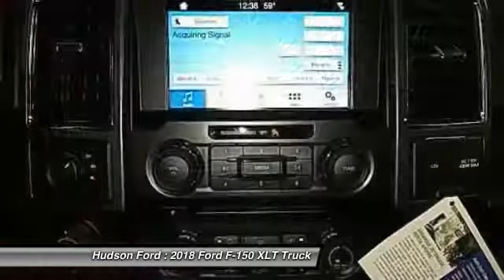2018 Ford F-150 XLT Hudson WI 8T115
2018 Ford F-150 XLT

Hudson Ford
2020 Crest View Drive

$8,936 off MSRP! Priced below KBB Fair Purchase Price! F-150 XLT, V6, Ruby Red Metallic, 10-Way Power Driver & Passenger Seats, 2-Bar Style Grille w/2 Minor Bars Painted Dark, 2-Bar Style Grille w/Chrome 2 Minor Bars, 4.2 Productivity Screen in Instrument Cluster, Accent-Color Step Bars, Auto-Dimming Rear-View Mirror, Body-Color Door & Tailgate Handles, Body-Color Front & Rear Bumpers, Box Side Decals, Chrome Door & Tailgate Handles w/Body-Color Bezel, Chrome Step Bars, Class IV Trailer Hitch Receiver, Cloth 40/20/40 Front Seat, Equipment Group 302A Luxury, GVWR: 6,500 lbs Payload Package, Heated Front Seats, Leather-Wrapped Steering Wheel, LED Box Lighting, Power Glass Heated Sideview Mirrors, Power-Adjustable Pedals, Power-Sliding Rear Window, Pro Trailer Backup Assist, Radio: Single-CD/SiriusXM w/7 Speakers, Rear Under-Seat Storage, Rear Window Defroster, Remote Start System, Reverse Sensing System, Single-Tip Chrome Exhaust, SYNC, SYNC 3, Trailer Tow Package, Upgraded Front Stabilizer Bar, Wheels: 18 6-Spoke Machined-Aluminum, XLT Chrome Appearance Package, XLT Power Equipment Group, XLT Sport Appearance Package. XLT V6 Ruby Red Metallicbrbrbr*Hudson Ford Voted #1 Ford Dealership in Wisconsin by Dealerrater.combr*Edmunds.com 5 Star Dealer Awardbr*Best Price Guarantee!br*Trade In Values Up Frontbr. We take our internet business very seriously.  So we strive to maintain 100% pricing and inventory accuracy. Errors do occur so please phone or email first to confirm vehicle availability and price.  Price excludes tax, title, license, and doc fees; but does include the following rebates, in lieu of any special financing: $750 - Ford Credit Retail Bonus Customer Cash. Exp. 10/31/2017, $1,000 - Bonus Customer Cash. Exp. 10/31/2017, $1,750 - Retail Customer Cash. Exp. 10/31/2017